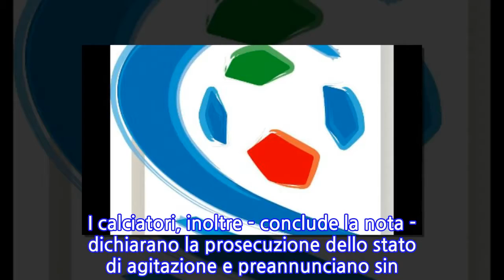Aic proclama sciopero del Pro Piacenza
PIACENZA, 22 DIC - Situazione sempre più grave in casa Pro Piacenza (che partecipa al campionato di serie C, girone A). L'Associazione italiana calciatori ha indetto formalmente lo sciopero dei calciatori rossoneri per la giornata di domenica 23 dicembre. Al Garilli era in programma la sfida contro la Pro Vercelli, che non verrà disputata. "Nulla è cambiato, di fatto - scrive l'Aic nel comunicato - dalla proclamazione dello stato d'agitazione anzi, ad oggi, non sussistono più garanzie per la continuità aziendale e non esiste nemmeno la disponibilità dello Stadio; né tantomeno è stata manifestata alcuna concreta volontà di pagare gli stipendi per tutte le mensilità maturate. La misura è colma e l'Aic è costretta dunque ad indire lo sciopero affinché l'anomala situazione che i calciatori, loro malgrado, sono costretti a subire, cessi quanto prima. I calciatori, inoltre - conclude la nota - dichiarano la prosecuzione dello stato di agitazione e preannunciano sin d'ora lo sciopero anche per la giornata di giovedì 27".